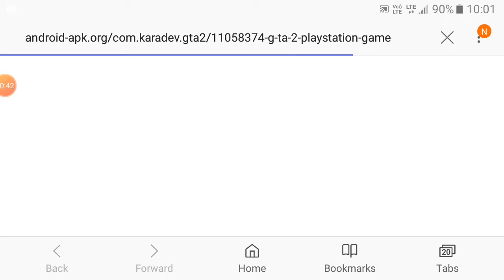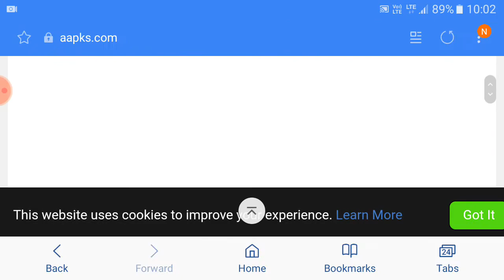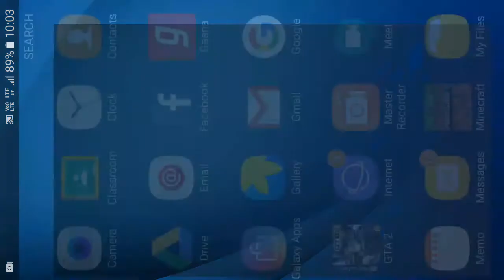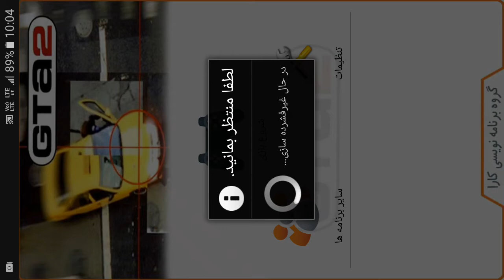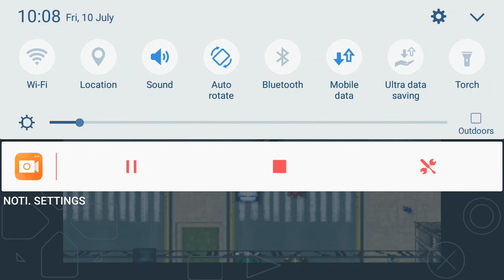#2 GTA2 APK DOWNLOAD ALL MISSION AND game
Download link:- 2 playstation game 1.0 APK Download by | Android APK